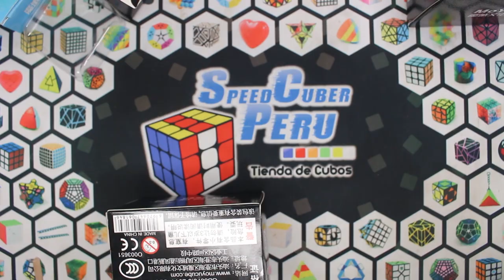😱 Classroom Meilong magnéticos!! 🔥😱 (2x2.4x4,5x5) 🤩😱 | Speedcuber Perú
Tu tienda favorita de cubos te trae un video sobre los nuevos cubos de meilong magnéticos!! estos cubos vienen del 2x2, 4x4 y 5x5.